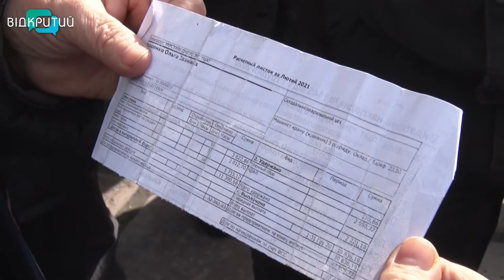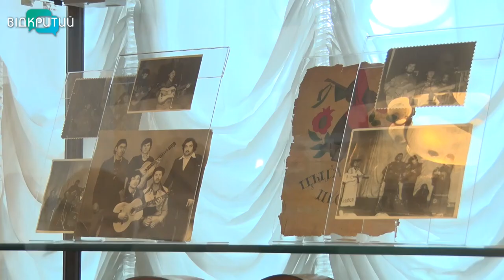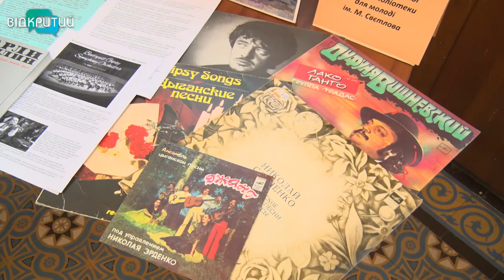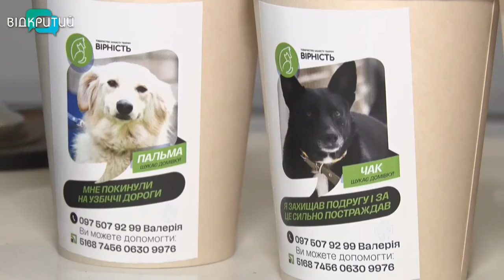Новини OPEN NEWS від 8 квітня 2021 року 20:15